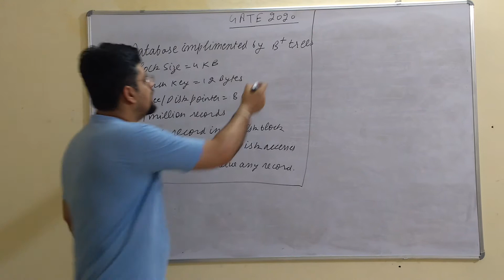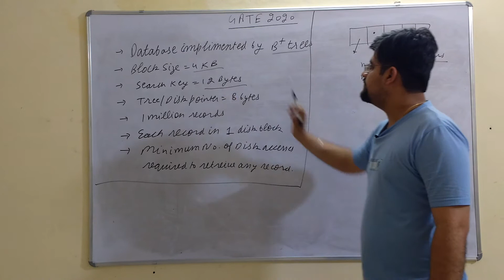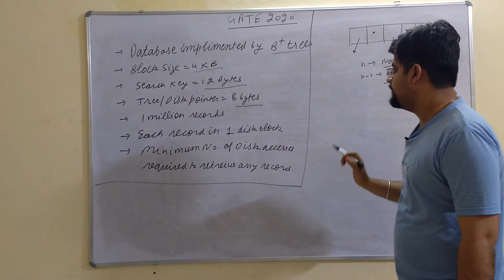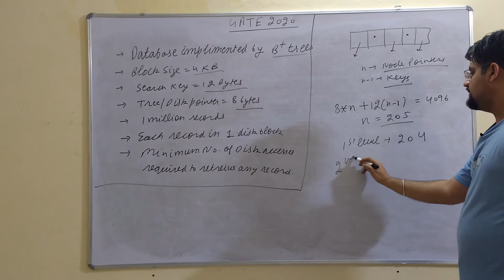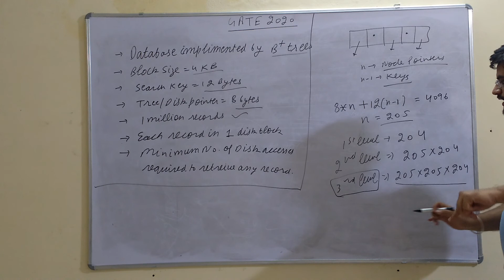202. GATE 2020 b+ TREE question